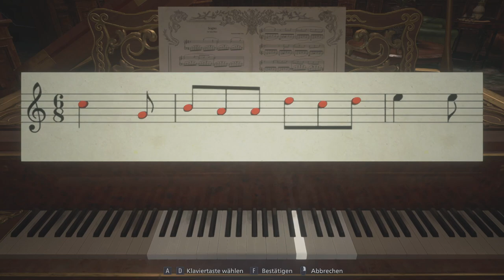Resident Evil Village #010 - Klavier und Glockentöne [Deutsch/German Lets Play]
Part #010
Nach ein paar kleineren musikalischen Rätseln bekommen wir es mit der dritten und letzten Tochter zu tun!